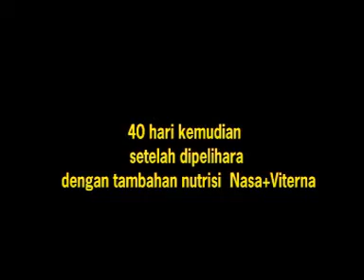PUPUK ORGANIK CAIR,PADAT NASA,budidaya sapi potong #1 : HP 085228587247,PIN BB 754954E7A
HP 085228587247 PIN BB 54954E7A

Berdasarkan kondisi fisioloigis dan sistem pencernaannya, sapi digolongkan hewan ruminansia, karena pencernaannya melalui tiga proses, yaitu secara mekanis dalam mulut dengan bantuan air ludah (saliva), secara fermentatif dalam rumen dengan bantuan mikrobia rumen dan secara enzimatis setelah melewati rumen.
Penelitian menunjukkan bahwa penggemukan dengan mengandalkan pakan berupa hijauan saja, kurang memberikan hasil yang optimal dan membutuhkan waktu yang lama. Salah satu cara mempercepat penggemukan adalah dengan pakan kombinasi antara hijauan dan konsentrat. Konsentrat yang digunakan adalah ampas bir, ampas tahu, ampas tebu, bekatul, kulit biji kedelai, kulit nenas dan buatan pabrik pakan. Konsentrat diberikan lebih dahulu untuk memberi pakan mikrobia rumen, sehingga ketika pakan hijauan masuk rumen, mikrobia rumen telah siap dan aktif mencerna hijauan. Kebutuhan pakan (dalam berat kering) tiap ekor adalah 2,5% berat badannya. Hijauan yang digunakan adalah jerami padi, daun tebu, daun jagung, alang-alang dan rumput-rumputan liar sebagai pakan berkualitas rendah dan rumput gajah, setaria, kolonjono sebagai pakan berkualitas tinggi.
Penentuan kualitas pakan tersebut berdasarkan tinggi rendahnya kandungan nutrisi (zat pakan) dan kadar serat kasar. Pakan hijauan yang berkualitas rendah mengandung serat kasar tinggi yang sifatnya sukar dicerna karena terdapat lignin yang sukar larut oleh enzim pencernaan.
PT. NATURAL NUSANTARA juga mengeluarkan suplemen khusus ternak yaitu VITERNA Plus. Produk ini menggunakan teknologi asam amino yang diciptakan dengan pendekatan fisiologis tubuh sapi, yaitu dengan meneliti berbagai nutrisi yang dibutuhkan ternak.